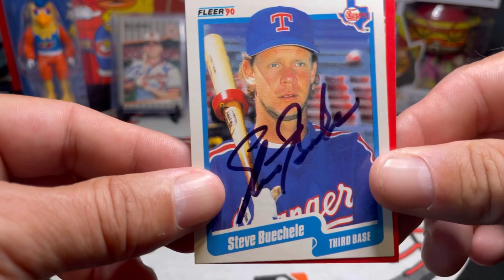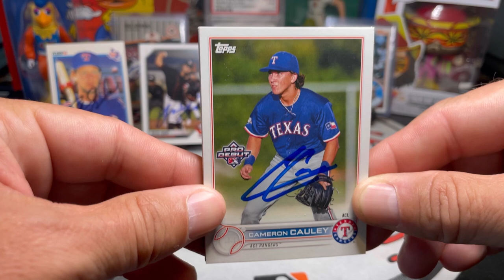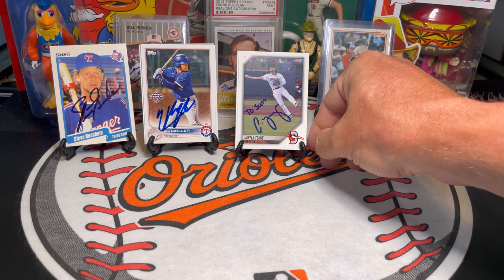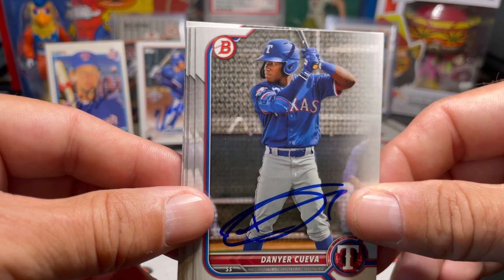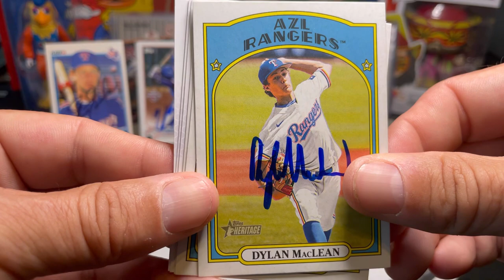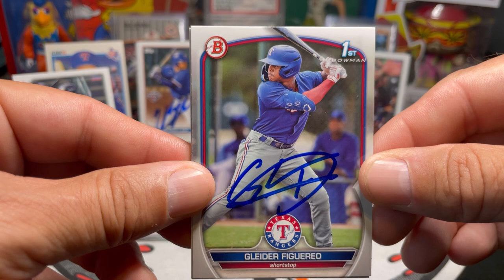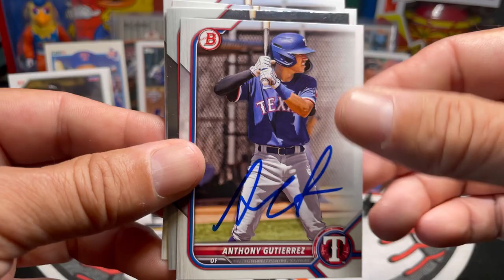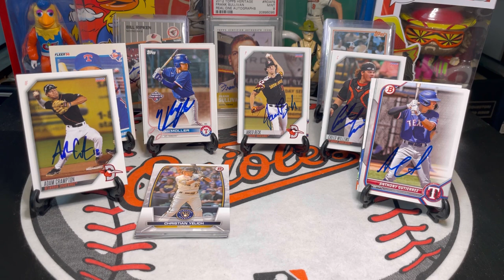Autographs Through The Mail (TTM) Vlog #56 W/ Tons Of In-Person Minor League Autographs & Bowman Rip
Steve Buechele
Texas Rangers
Pittsburgh Pirates
Chicago Cubs

Delmarva Shorebirds
Baltimore Orioles
Creed Wilams
Daniel Fajardo
Reese Sharp
Yaqui Rivera
Carter Young
Juan Nunez
Moises Chace
Jared Beck
Elio Prado
Adam Crampton
Douglas Hodo
Felipe Alou Jr.

Down East Wood Ducks
Texas Rangers
Gleider Figuereo
Ian Moller
Anthony Gutierrez
Yeison Morrobel
Andres Mesa
Danyer Cueva
Dylan MacLean
Cameron Cauley

2023 Bowman Baseball Card Rip